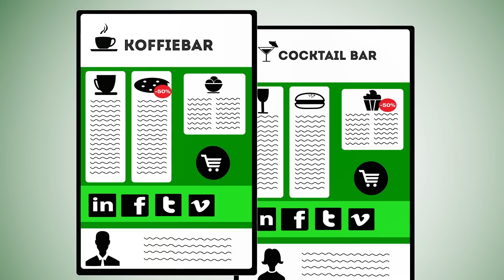Animatie video gemaakt voor Connectr, (Start-up)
Bij Bedrijfsbeelden vinden we het ook erg leuk om animaties te maken voor starters. Zij hebben vaak vernieuwende producten of diensten en we vinden het erg leuk om die te mogen introduceren via een animatie.

Voor Connectr mochten wij zelfs een liefdesverhaal maken. De liefde tussen een Apparaat en het Netwerk. En Connectr zorgt daarbij dat de relatie nog meer diepgang heeft.

Erg leuk om te maken!